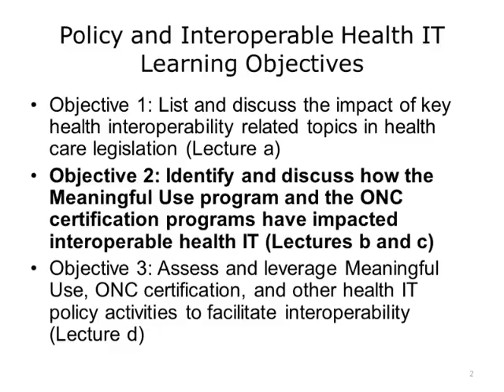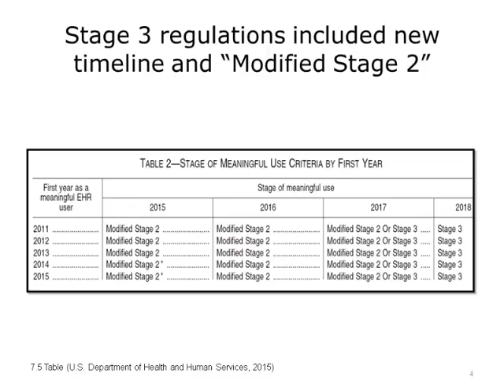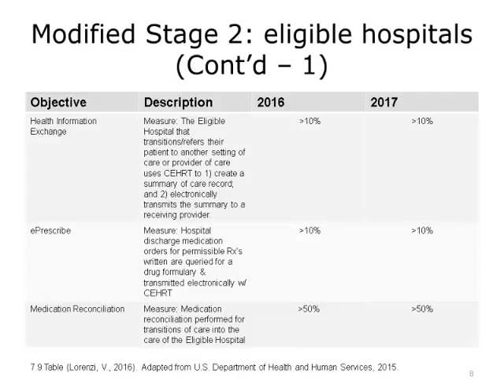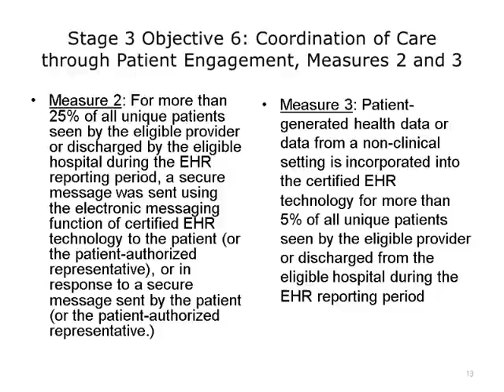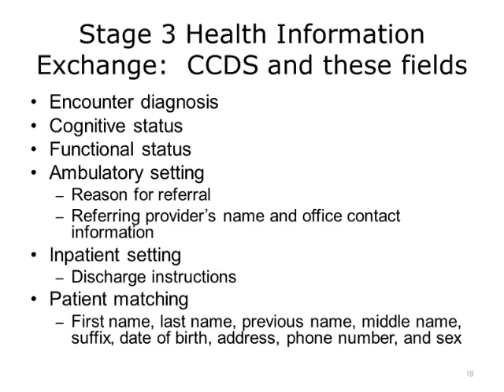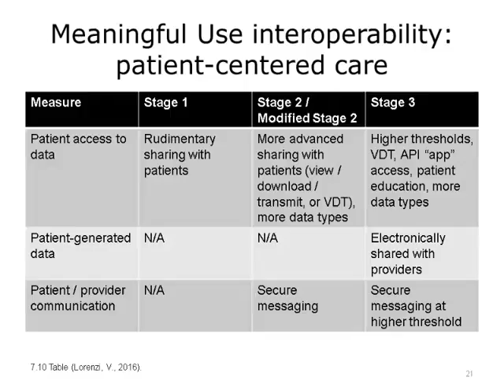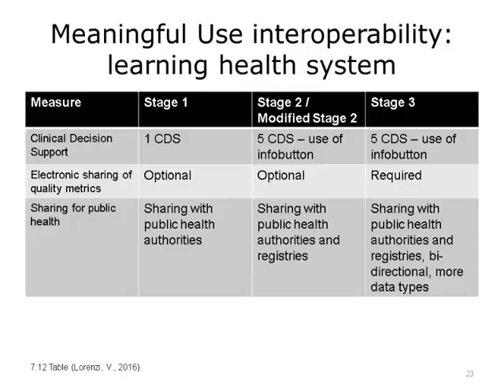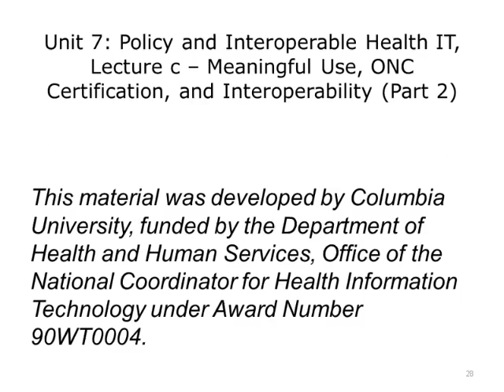Comp22 Unit7c Video